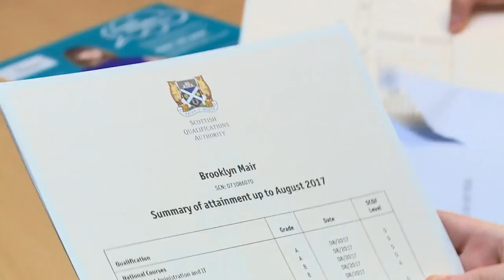Excellence and achievement in education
Higher passes exceed 150,000 for third year in a row.

The whole country should be proud of the qualifications gained by Scotland’s young people,

Deputy First Minister John Swinney has said on a visit to Bannerman High School in Glasgow.

Around 136,000 students across Scotland have received their results for a wide range of SQA qualifications including National 5, Highers and SQA Awards.

Higher passes have exceeded 150,000 for the third year in a row and pass rates are consistently strong. The number of skills-based awards has more than doubled in the past five years, from 24,849 in 2012 to 50,148 this year.